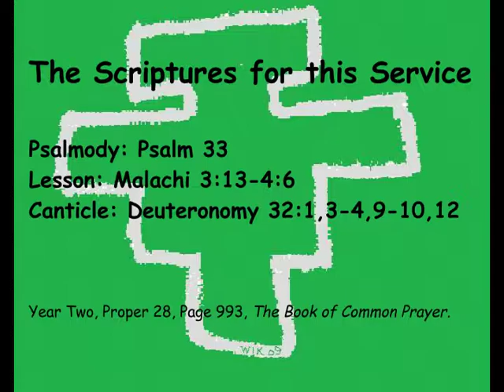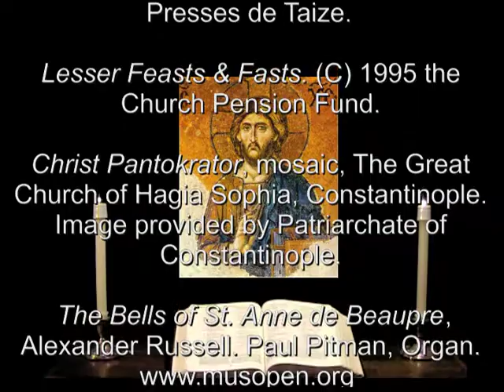24 Nov 2012 Saturday Evening Prayer